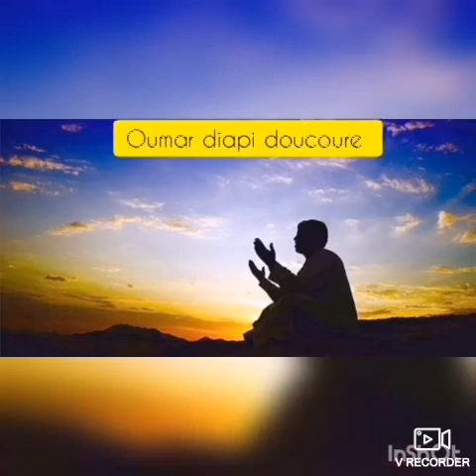problème de la famille Oumar diapi doucoure Touba COURA